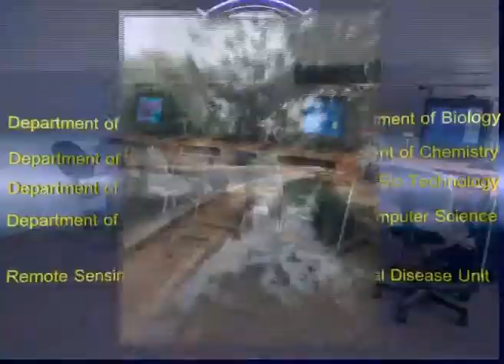Sc_UoB_logo_animated_with_pics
A simple animation, of the College of Science-University of Baghdad logo, with some pictures from the epartments of the college.